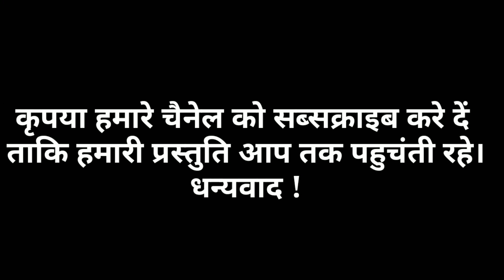हास्य-व्यंग्य, नाटक भाग-4 ||निठल्ले की डायरी || Nithalle Ki Dairy || Harishankar Parsai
संकल्प साहित्यिक, सामाजिक एवं सांस्कृतिक संस्था, बलिया (उ.प्र )

आयोजन - संकल्प रंगोत्सव (संकल्प संस्था के 15 वर्ष पूर्ण होने के अवसर पर आयोजित 3 दिवसीय नाट्य महोत्सव 27,28,29 दिसंबर 2019) ड्रामा हॉल कलेक्ट्रेट सभागार, बलिया।

हरिशंकर परसाई का व्यंग्य
लेखक - हरिशंकर परसाई
नाट्य रूपांतरण- अरूण पांडेय
निर्देशक - अरुण पांडेय
प्रस्तुति - निठल्ले की डायरी (विवेचना रंगमण्डल)
आयोजक - आशीष त्रिवेदी

अभिनय - नवीन चौबे, संतोष राजपुत, राजेश वर्मा, मयंक रावत, गणेश विद्या, इशानी मिश्रा, मनीष तिवारी, अक्षय शिवहरि, शशांक सोनी, श्रीधर स्वामीनाथन, आराधना परस्ते, प्रतीक कश्यप।

प्रस्तुति कैसी लगी कमेन्ट बॉक्स में जरुर बताएं।